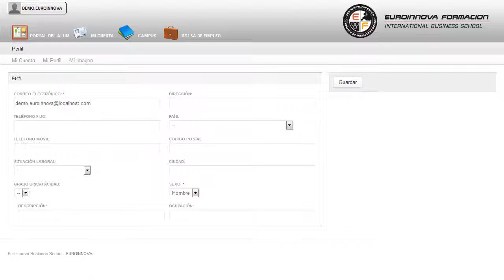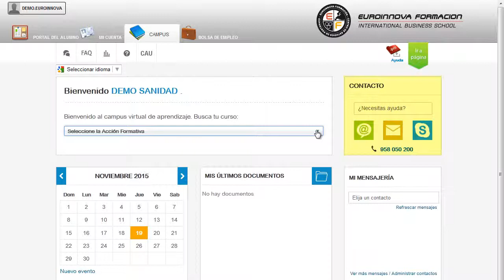Especialista Didactica Educacion Fisica - Cursos Online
Certificación Universitaria en Didáctica de la Educación Física (Curso Homologado y Baremable en Oposiciones de la Administración Pública + 4 Créditos ECTS)
 Hágase todo un profesional de la materia en: su curso, tratando de ampliar sus conocimientos en su curso. El presente CURSO ONLINE HOMOLOGADO EN DIDÁCTICA DE LA EDUCACIÓN FÍSICA te prepara para adquirir los conocimientos relacionados con la Didáctica de la Educación Física que se desarrollarán en dichas funciones, con el fin de reconocer aquellos aspectos de influencia en el desarrollo de las funciones maestro y/o profesorado, dentro de un centro educativo, así como en su contexto más próximo. Hazte imprescindible en: su curso, le permitirá formarse en su curso. Certificación Universitaria en Didáctica de la Educación Física (Curso Homologado y Baremable en Oposiciones de la Administración Pública + 4 Créditos ECTS) está dirigido a todas aquellas personas que estén vinculadas a nivel profesional con las funciones de la didáctica, especialmente a aquellos relacionados con la didáctica de la educación física, así como a quienes tengan especial interés en adquirir conocimientos a este respecto como enriquecimiento personal y/o quieran conseguir una titulaciÓn universitaria homologada. Tutorización, Educación infantil, Educación primaria, profesorado, orientación, pedagogía y psicopedagogía. Aprenda a aplicar los conocimientos sobre: su curso. Certificación Universitaria en Didáctica de la Educación Física (Curso Homologado y Baremable en Oposiciones de la Administración Pública + 4 Créditos ECTS) cumple los siguientes objetivos: - conocer los contenidos mínimos que se encuentran dentro del área de educación física. Entre en el maravilloso mundo de la formación y aprenda con nuestro CURSO ONLINE Certificación Universitaria en Didáctica de la Educación Física (Curso Homologado y Baremable en Oposiciones de la Administración Pública + 4 Créditos ECTS), con el que podrás determinar los puntos clave para la elaboración de una programación de aula. Este CURSO ONLINE contiene una Metodología 100% Online, se imparte en su totalidad mediante plataforma elearning.